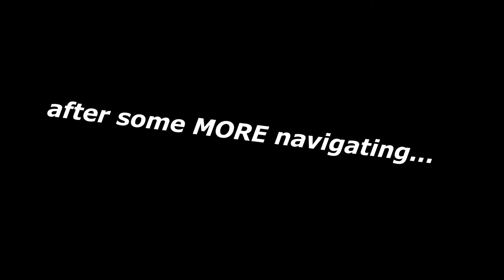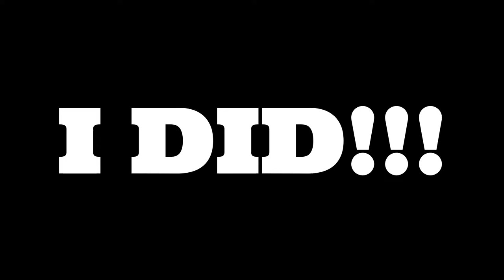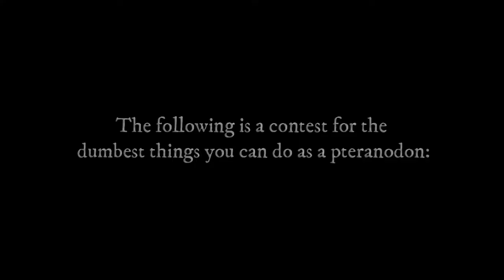Well, THAT didn't go according to plan... - The Isle - Gameplay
Hey guys and welcome back to another episode of The Isle!  Not only is today's video gonna be the first in what, SEVEN months, but also it's gonna be the first video with my buddy, my mate, my friend; Luridii! Well, let's see if we can survive the Isle... What could possibly go wrong when two pros, err sorry, bros play the Isle...